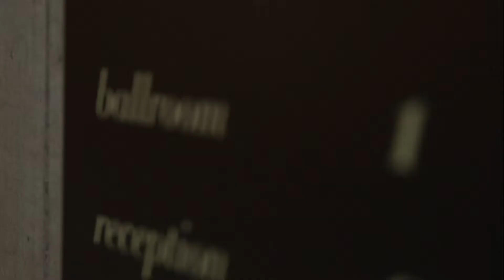Sherilyn Shackell at AANA RESET 2014 - The Marketing Skill Gap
The Skill Gap Between Our Experienced Marketing Leaders and the Upcoming Generation of Emerging Talent.

Sherilyn Shackell, Founder & CEO of The Marketing Academy speaks about the marketing skill gap at the AANA RESET Conference, held October 2014 in Sydney.

Business leaders are increasingly worried about the skill gap between our experienced leaders and the upcoming generation of emerging talent.  How do emerging leaders gain knowledge from the current leaders in the boardroom?  How do we ensure our marketing talent gains insight from all industry sectors?  How do Australia's future marketing leaders learn best practice from around the world?